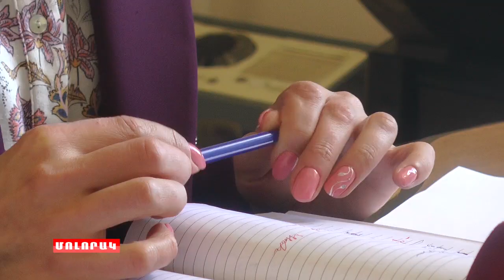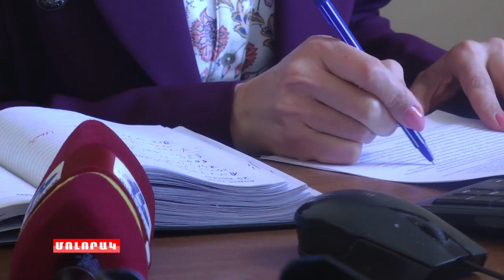Լոռեցիները հետաքրքրված են կառավարության առաջարկած աջակցության ծրագրերով.